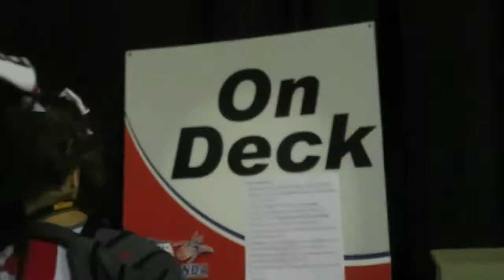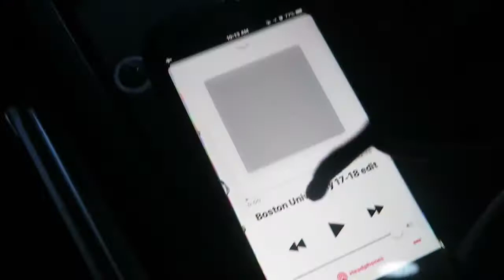NCA College Nationals | Boston University 2018 PRE-LIMS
We recently traveled to Daytona Beach, Florida for NCA College Nationals - We hit a ZERO deduction routine at Finals on the Bandshell and placed fourth! Which is the best so far for the BU  cheerleading program!

It's a great year to be a Terrier!!

Thursday April 5th, 2018 PRE-LIMS & PRACTICE